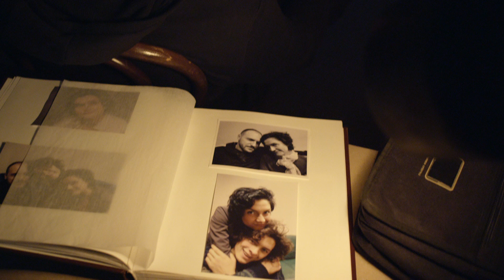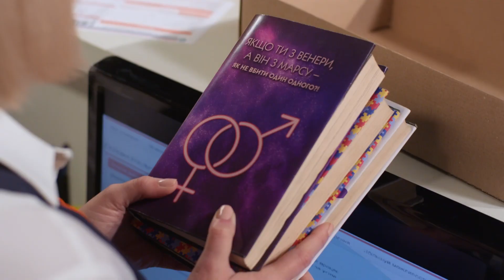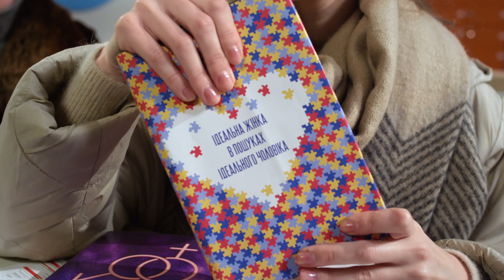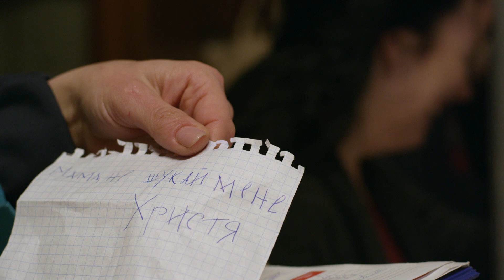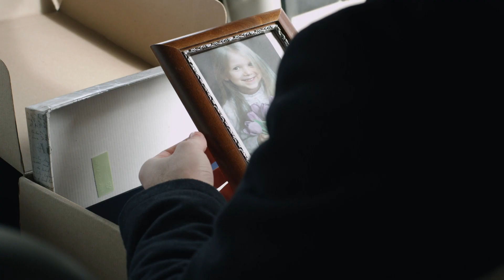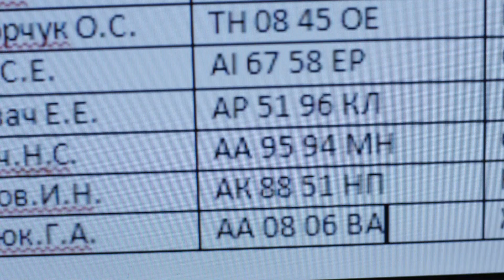Серіал ПОШТА/ПОЧТА. СЕРИЯ 20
У поштове відділення працювати експедитором влаштовується Олена (40 років). Експедитор Андрій (45) не дуже задоволений новою напарницею, бо не довіряє жінкам за кермом. Але згодом між Оленою та Андрієм виникає симпатія. І не без старань їхніх дітей – Юлі та Гліба. Андрій – самотній батько, Олена – самотня мама, здавалося б, ніщо не має стати на заваді їхніх стосунків… Але таємниці та помилки минулого зіграють з ними злий жарт…

Вирують пристрасті і у поштовому відділенні. Керівник відділення Артем (30) підкорює вершини поштової кар’єри і воліє не помічати, як до його серця намагається достукатися працівниця відділення Мілана (25). Мама Артема та Генка – його молодший брат – теж вносять у життя відділення свої корективи...

Усі герої щодня стикаються з нестандартними ситуаціями, але не залишаються байдужими до проблем людей-клієнтів поштового відділення і допомагають їм виплутатися зі складних історій...

Режисер: Олександр Пархоменко, Павло Мащенко, Максим Гуленко
Продюсер: Ірина Костюк, Анна Єлісєєва, Олена Канішевська, Сергій Демидов
Креативний продюсер: Юлія Міщенко
Оператор: Володимир Остапець
Автор сценарію: Марк Шпарбер, Тетяна Єрескіна, Ольга Артюх, Сергій та Наталя Шевченко, Інга Балицька, Ірина Феофанова, Леся Шовкун, Катерина Пекур, Антоніна Піховшек, Євген Біланюк та Павло Паштет-Белянський
В ролях: Олена Михайличенко, Артем Позянк, Олена Рєпіна, Валентина Вовченко-Барановська, Ярослав Шиндер, Владислав Гончаров, Петро Ніньовський, Роман Лук’янов, Анастасія Нестеренко та інші.